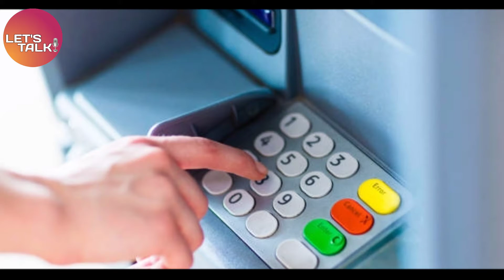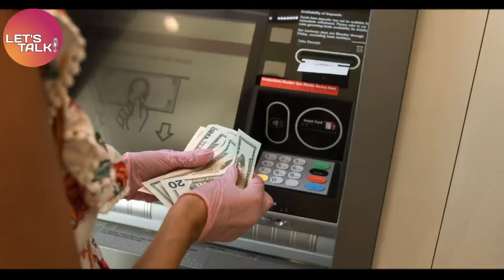Daily life funny and amazing facts , जींस में छोटी जेब क्यूं होती है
Hello people,
So greatful to get such an amazing response from all u guys.
Keep supporting me like this.
And here's one more video for you people.
Knowledge is a familiarity, awareness, or understanding of someone or something, such as facts.
In this video there are some really stunning facts that you should surely know for empowering your knowledge skills.
The material used in d video is completely on the basis of understanding from different social media platforms.
So without any more discussions lets get started.